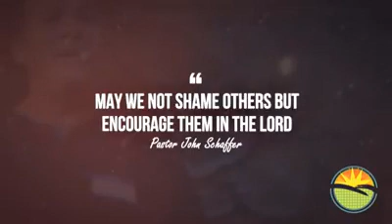20200513 Wednesday Full Service May We Not Shame Others But Encourage Them In The Lord